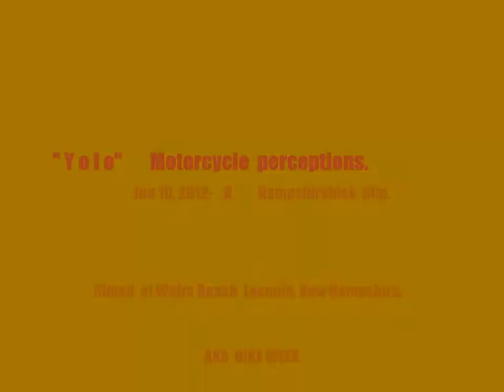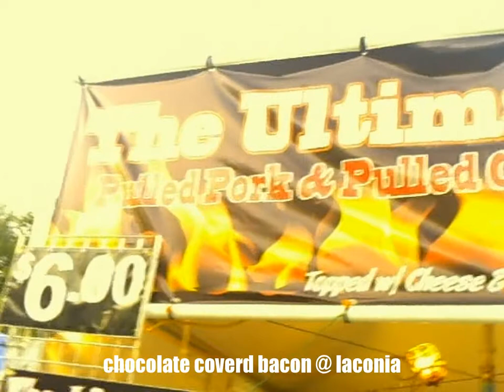yolo motorcycle preceptions part #3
yolo, an interveiw , part 3 video of motorcycle perceptions . filmed@ weirs beach laconia new hampshire.   on kawasaki motorcycles two guys from new york on their epic adventure across the eastcoast & canada. shown  @ snob film fest concord nh